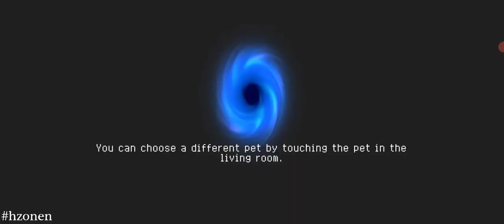Soul Knight - Challenge (19/10/2023)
Char : CANCER (WEREWOLF)
00:00 - Start
06:44 - Boss 1
15:26 - Boss 2
22:38 - Boss 3
30:56 - Boss 4 3/4
34:51 - Boss 4

Challenge (19/10/2023)
* Dungeon Expansion - Each level may contain an extra battle room.
* Exorbitant Price - Store price +100%
* Config Error - Only one type of enemy will appear in each room.
* Dagger Frenzy - Increase critical damage